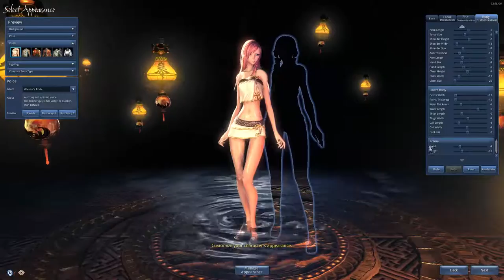Creating my Yun Force Master for the Beta Weekend on Blade and Soul!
Just throwing together a new Yun to play Force Master with this weekend for CBT2 on Blade and Soul!

Martial Arts on a Mountain
by TeknoAXE